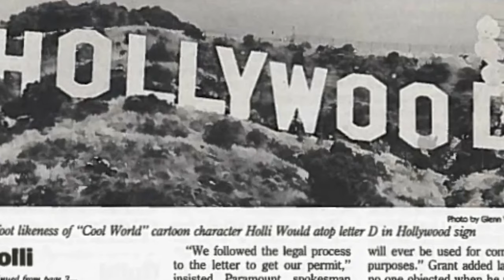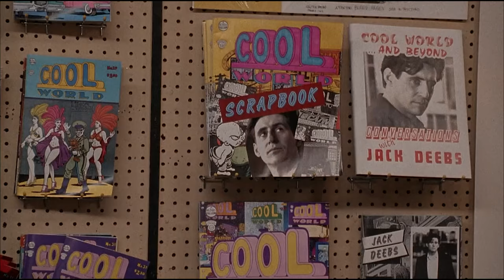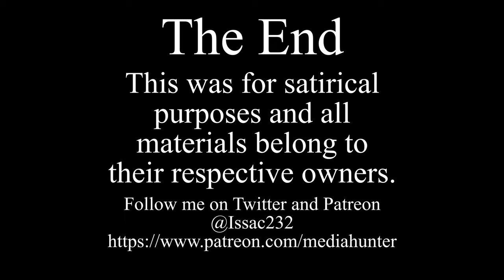Media Hunter - Cool World Review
This world is comprised of 50% animal toons, 48% human toons, and 2% real people. And it's 100% chaotic with a side of 'cool' for flavor.